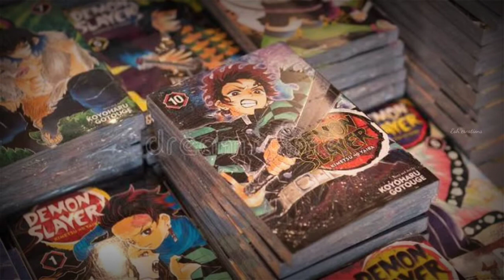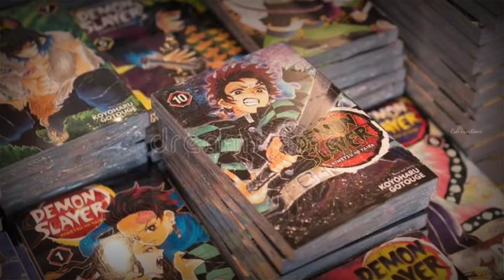Sinchan history in tamil untold story in sinchan tamil யார் இந்த சிஞ்சான் எப்படி இறந்தார் 👶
Who is sinchan
What happened to sinchan tamil
sinchan real dead story tamil